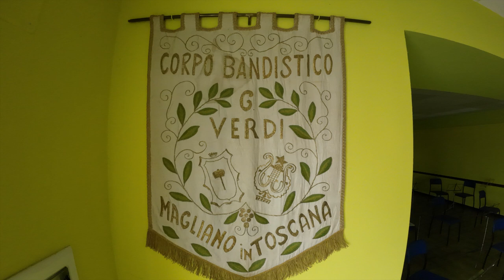Vi racconto MAGLIANO IN TOSCANA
Il territorio comunale di Magliano in Toscana si estende su una superficie totale appena superiore ai 250 km², che interessa la parte centrale della Maremma grossetana e l'area nord-occidentale delle colline dell'Albegna e del Fiora. Confina a nord-ovest con il comune di Grosseto, a nord-est con il comune di Scansano, a sud-est con il comune di Manciano, a sud con il comune di Orbetello, mentre a ovest è bagnato per un breve tratto dal Mar Tirreno nella parte centrale del litorale dei Monti dell'Uccellina che include anche Cala di Forno.

Morfologicamente, il territorio comunale presenta un breve tratto costiero prevalentemente alto e roccioso, fatta eccezione per la sabbiosa Cala di Forno, presso il quale si elevano alcuni modesti promontori che costituiscono una limitata area collinare sublitoranea. L'entroterra è costituito da un tratto pianeggiante della Maremma, chiuso a ovest dai Monti dell'Uccellina e a est dalle prime propaggini delle colline dell'Albegna e del Fiora. La parte più interna del territorio comunale alterna modesti rilievi collinari, che difficilmente superano i 300-350 metri s.l.m., e alcune valli che si insinuano tra le colline seguendo il corso di torrenti tributari di destra dell'Albegna.
Fonte wikipedia